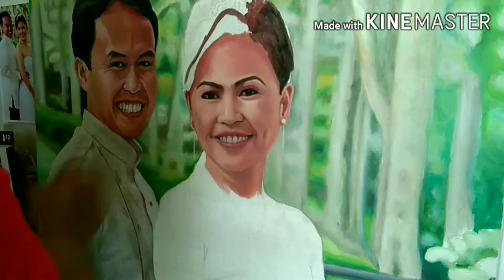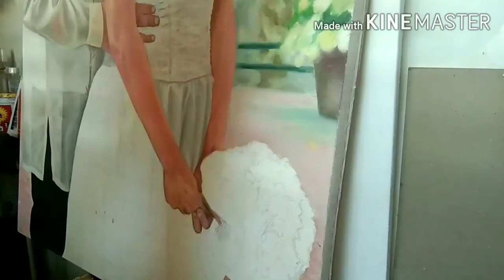PAINTING / COUPLE PORTRAIT / Oil PAINTING / TIME-LAPSE PART 2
Hi, I am Chrismark AKA Mackey and welcome to Mackeys Painting. I love to paint, to create art videos that you'll enjoy.

In this video I'm painting an Filipino couple wedding portrait commission with Oil which is 5x3ft